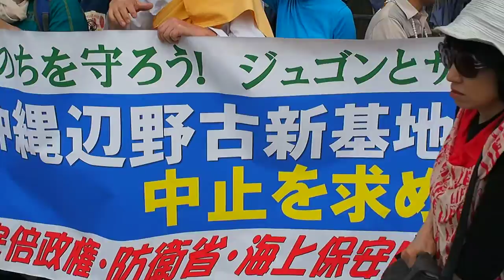2015.05.24「5.24首都圏アクション国会包囲ヒューマンチェーン…」国会周辺を一周【10/10】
「5.24首都圏アクション国会包囲ヒューマンチェーン
止めよう! 辺野古新基地建設
許すな! 日本政府による沖縄の民意の圧殺を」

とき：2015年５月24日（日）14時〜15時半
場所：国会周辺
主催：「5.24首都圏アクション国会包囲ヒューマンチェーン」実行委員会

　沖縄における2014年の名護市長選挙、名護市議会議員選挙、知事選挙、 衆議院選挙で、明確に示された沖縄県民の新基地建設反対の民意を一顧だにせず、 日本政府は基地建設を強行し、県民の声を力ずくで押しつぶそうとしています。
　警察を使っての弾圧、海上では、海上保安庁による無法な暴力行為、そしてゲート前では沖縄総合事務局によるテントの強制退去の勧告、さらに米軍と一体となって反対運動を委縮させるための沖縄平和運動センター議長の不当逮捕・・・。このような沖縄差別政策にたいして、県民は政府の圧力に屈することなく闘っています。
　辺野古新基地建設に反対する沖縄県民の声はいささかも揺るぐことなく日ごとに力強くなっています。翁長知事も辺野古沖の埋め立て承認の取り消し・撤回にむけて立ち上がりましたが、問題はまったく良い方向にいっていません。これは、「本土」に住む人々の声がまだまだ弱いことも反映しています。
　安倍政権は憲法改悪、集団的自衛権の行使と「戦争をする国」へと突き進んでいます。その政策がより具体的に行われようとしているのが辺野古への新基地建設です。まさに憲法改悪を許さない闘い、集団的自衛権の行使を許さない闘いと、辺野古新基地を許さない運動は一体のものになっています。
　日本政府は６月から本格的を埋め立て工事を強行しようとしていますが、「本土」でも沖縄県民の声を受け止め、政策を動かすため、万人規模で国会を包囲し、辺野古新基地建設を必ず撤回させましょう。